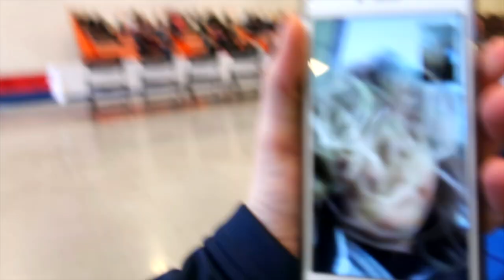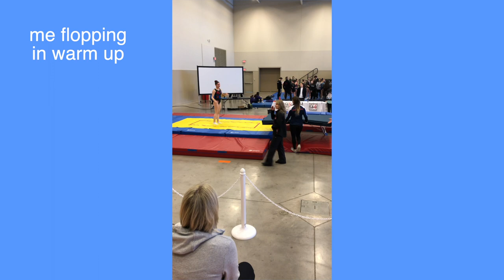2nd Ontario Cup Vlog 2019